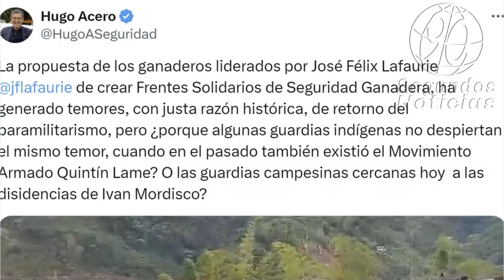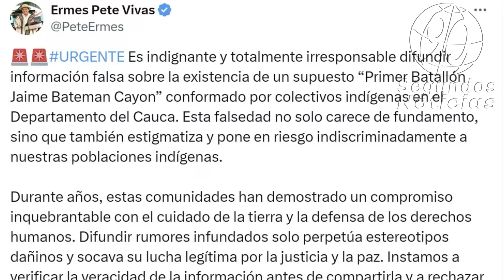🛑🎥La estigmatización por parte de Uribe pone en peligro a la Guardia Indígena👇👇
El expresidente Álvaro Uribe cuestionó los propósitos y regulaciones de las guardias indígenas para referirse a las organizaciones de las comunidades para combatir la inseguridad. En su publicación, el líder natural del Centro Democrático aseguró que este tipo de grupos no pueden sustituir a la fuerza pública.
Se trata de un evento de una guardia indígena y afro en el Cañón del Micay en el que, en formación, con los bastones de mando e insignias, entonan el himno. Las imágenes corresponderían a una reunión de mediados del 2023.
90 Segundos Noticias, Somos independientes, con neutralidad e imparciales, objetivos y honestos en su concepto estricto. Sin prejuicios, justos y equilibrados. ...

¡Gracias! 🌟🤝